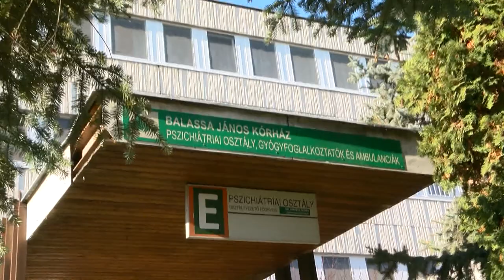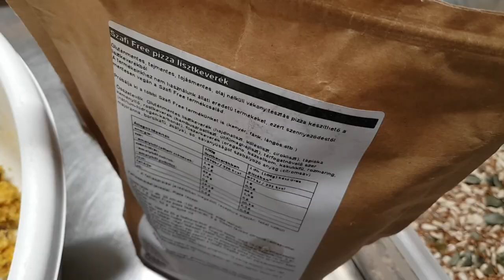Híradó - Tolnatáj TV- 20200103